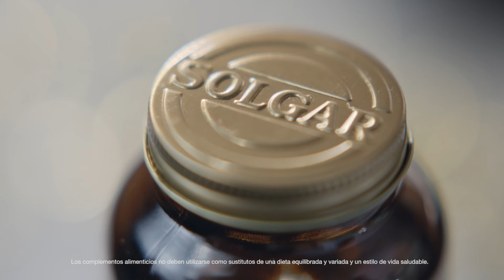Solgar es excelencia en la fabricación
En Solgar fabricamos complementos alimenticios de máxima calidad con los mejores ingredientes naturales. Y no hay ningún secreto, solo ciencia, innovación y un proceso de elaboración que se controla cada media hora. Tenemos un riguroso sistema de control de calidad, desde las materias primas hasta el producto final. Todas las materias que llegan a nuestras instalaciones se ven sometidas a rigurosas pruebas para estar seguros de que son de la más alta calidad.

¡No te pierdas los demás vídeos de Solgar aquí!

💡 Visita el blog de Solgar® y conoce más consejos para llevar una vida saludable